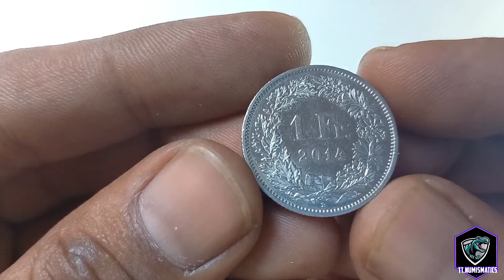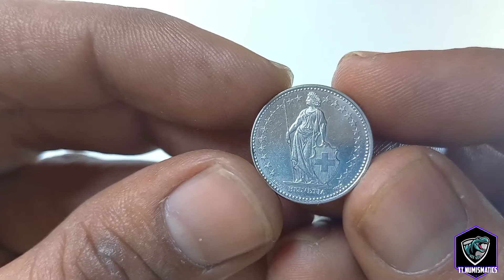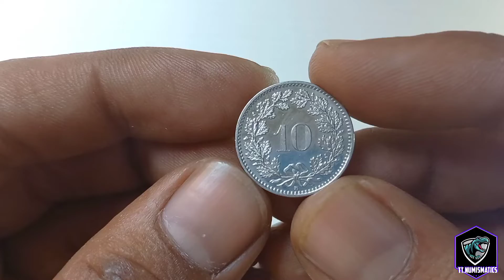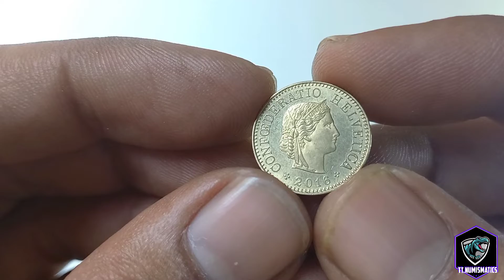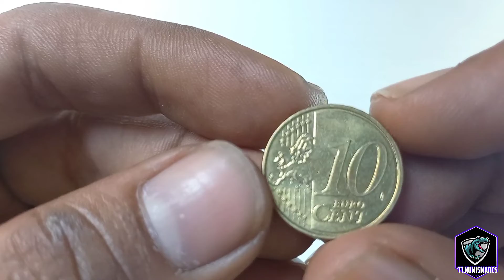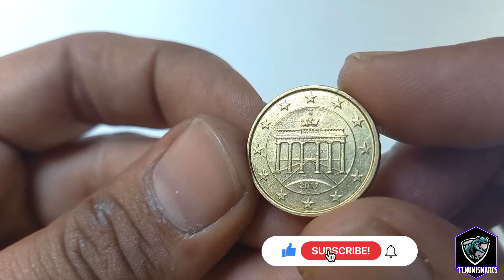New coins added from Switzerland 🇨🇭 and Europe 🇪🇺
Sound Credit:
Friend to friend by Loyalty Freak Music